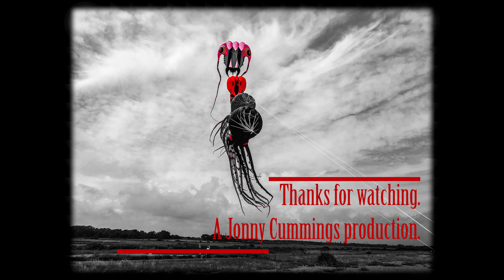29mar22 felixstowe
With spring showing its face, we got out to the Coast and flew a good selection of kites today. The new Manta Ray held firm as the sky anchor, but the pink panther found it all too tiring. Festival season starts next weekend, so this was a good warm up.

The ‘Kites Up’ T-shirt is designed by my good friend Michael Sherman. Check out the ‘Kites Up’ range of apparel here: